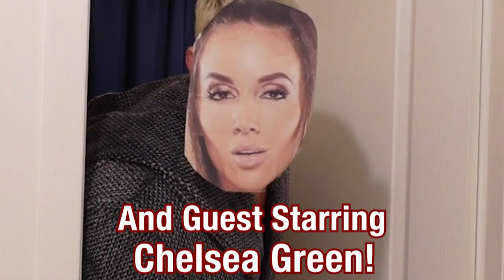Matt Cardona Challenges Joe Hendry For Digital Media Championship | IMPACT Feb. 9, 2023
After a musical war of words, Matt Cardona and Joe Hendry finally face off for the Digital Media Championship.

ULTIMATE INSIDERS get all of that plus a whole lot more including: Monthly Impact Wrestling special events… Impact pay-per-view replays and access to the TNA and impact archive… exclusive merchandise offers… exclusive gifs, photos and music… and a ton of brand new impact original shows.